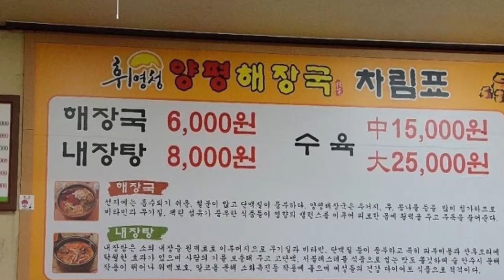Best Restaurants and Places to Eat in Icheon, South Korea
Icheon Food Guide. MUST WATCH. We have sorted the list of Best Restaurant in Icheon for you. With the help of this list you can try Best Local Food in Icheon. You can select best Bar in Icheon.

And Lot more about Icheon Food and Drinks.

It's not the "Ranking" of Best Restaurants in Icheon, it is just the list of best Eating Hubs as per our user's ratings.

List of "Best Restaurants in Icheon"

Ijinsanghoe
Geogung
Do Wonjeong
Geu Man Ui Table
Huiyeongcheong Lamb Pyeong Hangover Cure Soup
Imgeumnim Ssalbabjip